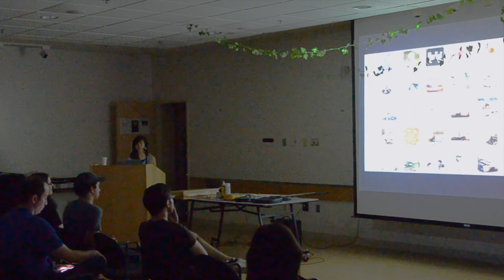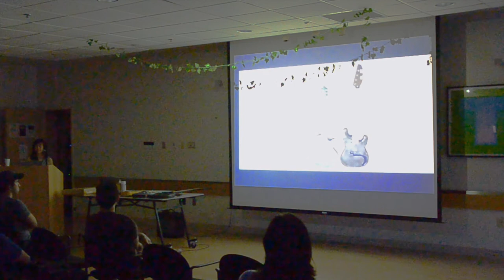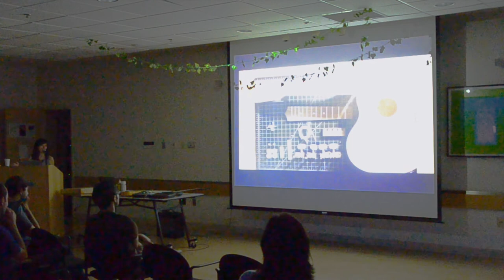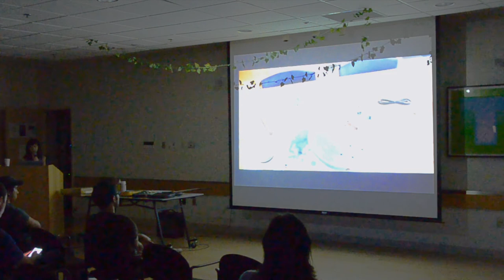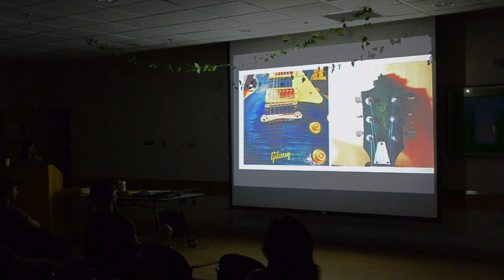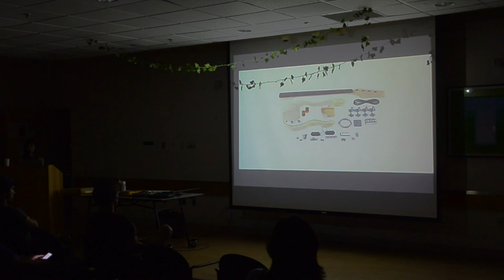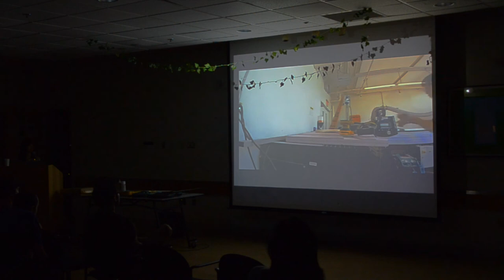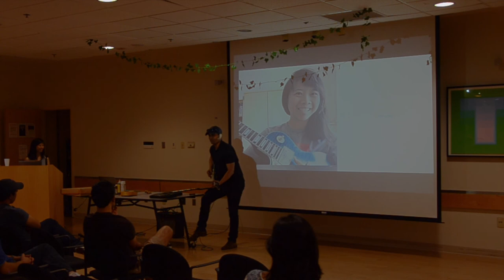Jin Wu @ MIT Sid-Pac Committee on Scholarly Interactions, Seminar Series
Jin Wu (Integrated Design and Management)
Jin is a second year graduate student in the Integrated Design and Management (IDM) program, a joint program in engineering, design, and business. She earned a bachelor's degree in electrical engineering from University of Toronto and has had four years of design training. Jin is passionate about design and DIY projects.

Abstract
In this talk Jin will share with you her adventures in music instrument making and how anyone, including you, can make your own Gibson Les Paul electric guitar.